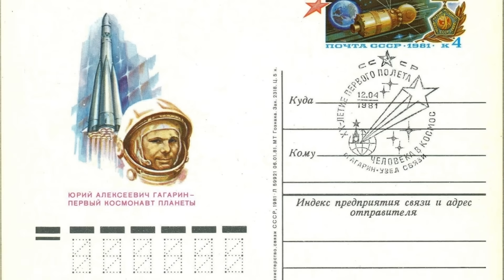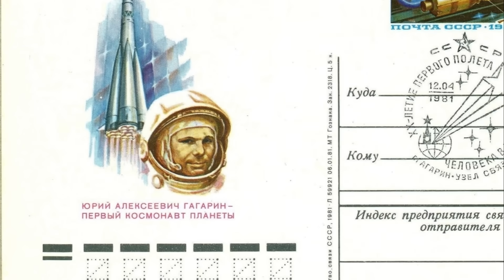Yuri's Odyssey - The First Man in Space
Title: Yuri Gagarin: A Trailblazer's Journey Beyond Earth

In the annals of human history, few names shine as brightly as Yuri Gagarin's. Born in a small village in the heart of the Soviet Union, Gagarin would go on to become the first human to journey into outer space, forever etching his name into the stars.

Yuri Gagarin's story is one of determination, bravery, and unwavering spirit. As a young man, he dreamt of the skies, and his passion for flight led him to pursue a career as a pilot in the Soviet Air Force. It was this same passion that caught the attention of Soviet space program recruiters, who saw in Gagarin the qualities of a true pioneer.

Selected from a pool of highly trained candidates, Gagarin underwent rigorous physical and psychological testing to prepare for the historic mission that lay ahead. His training was grueling, pushing the limits of human endurance as he prepared to venture into the unknown depths of space.

On April 12, 1961, the world held its breath as Yuri Gagarin climbed aboard the Vostok 1 spacecraft, a tiny capsule perched atop a towering rocket. As the countdown commenced and the engines roared to life, Gagarin's heart raced with excitement and anticipation. In a matter of moments, he would make history.

As Vostok 1 soared into the heavens, Gagarin felt the weightlessness of space embrace him, a sensation unlike anything he had ever experienced. Through the porthole of his capsule, he gazed out upon the Earth below, marveling at its beauty and fragility against the vast expanse of the cosmos.

For 108 minutes, Yuri Gagarin orbited the Earth, his journey watched by millions around the globe. He became a symbol of hope and inspiration, proof that humanity's dreams of reaching for the stars were within our grasp.

Upon his return to Earth, Gagarin was hailed as a hero, celebrated for his courage and pioneering spirit. But for Gagarin, the mission was never about personal glory. It was about pushing the boundaries of human achievement and expanding our understanding of the universe.

Yuri Gagarin's legacy lives on as a testament to the power of human ingenuity and the boundless potential of the human spirit. He may have been the first man in space, but his journey was just the beginning of humanity's exploration of the cosmos, a journey that continues to this day.

CHAPTER

00:00 #1 The Call of the Unknown
00:22 #2 The Unlikely Hero
00:49 #3 The Historic Mission
01:08 #4 The Solitary Journey
01:27 #5 The Earth From Space
01:48 #6 Triumph in the face of Challenges
02:03 #7 A Historic Return
02:17 #8 Legacy of Exploration